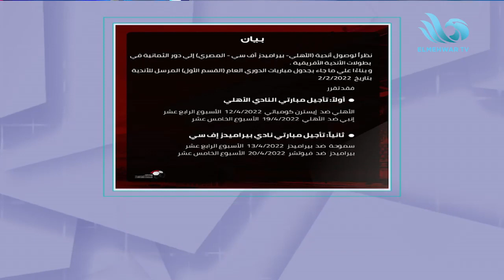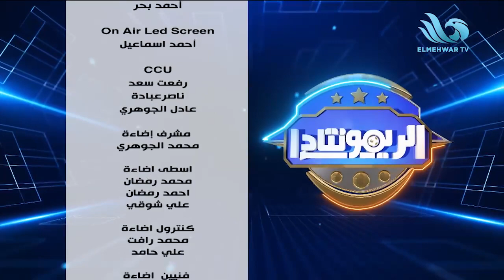الحلقة الكاملة من الريمونتادا 8 أبريل 2022 ..وتحليل خاص من بركات وعادل مصطفى لمواجهات الدوري